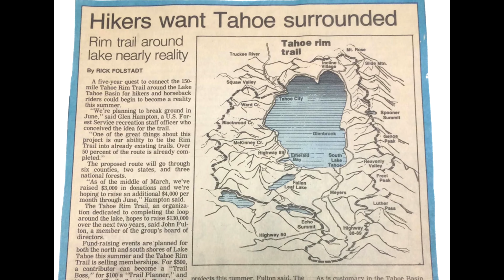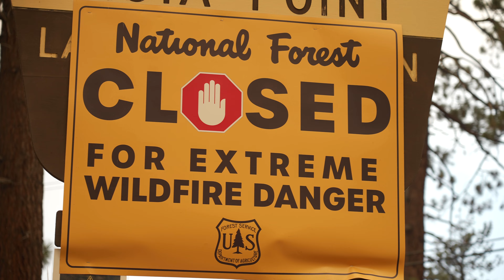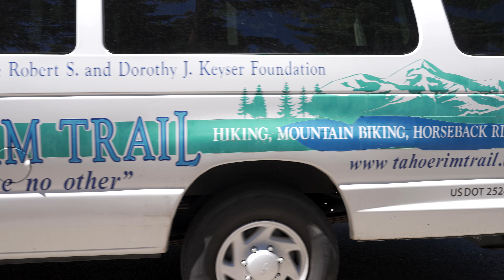Tahoe Rim Trail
One of the most amazing trails in the world; the Tahoe Rim Trail follows picturesque ridgelines, meadows and alpine landscapes all while circling beautiful Lake Tahoe. Find out about the TRT's history, its present and the future of the Tahoe Rim Trail Association is this 40th (plus 1) anniversary video!